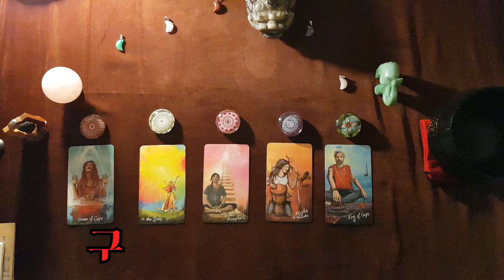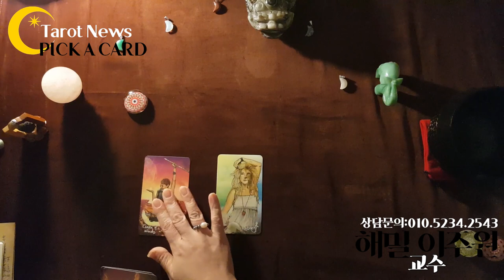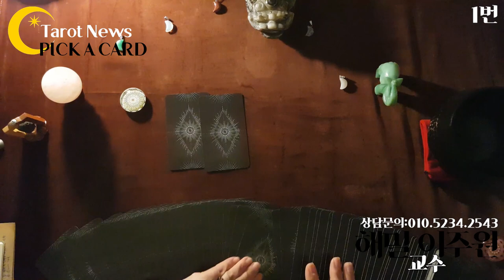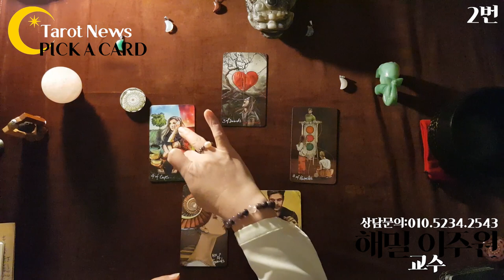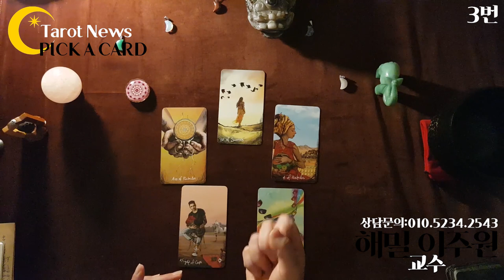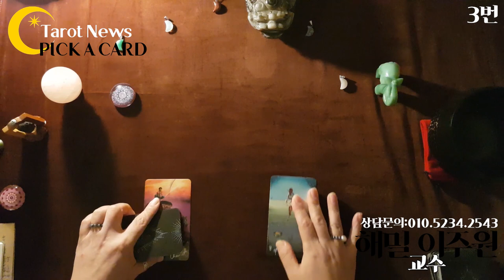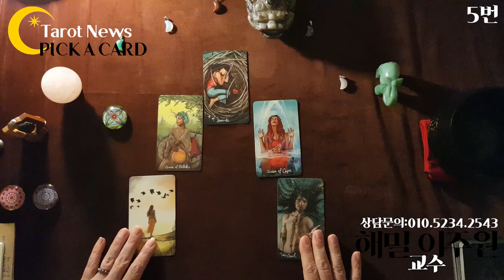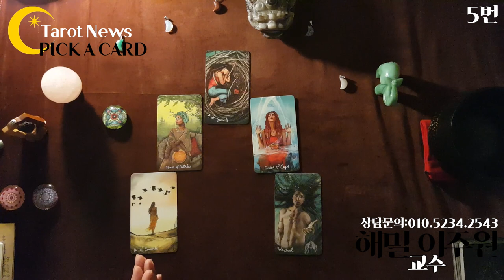[올해가 가기 전에 꼭 해야 할 일은? :: 해밀 이주원 교수의 PICK A CARD 픽어카드 올해 ] 타롯뉴스 김해 장유 율하 폴라리스타로카페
더욱 상세한 타로 상담 예약은?
문의 전화: 해밀 이주원 교수 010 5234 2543 으로 카톡을 주세요. 전화 상담도 가능합니다. 감사합니다.
타롯뉴스 해밀스톤 율하출판사 폴라리스타로카페 율하타로 장유타로 김해타로 내외동타로 신한은행타로
• [타임벨트]
1번 선택: 3:30
2번 선택: 8:10
3번 선택: 11:45
4번 선택: 15:35
5번 선택: 18:50

심성수란 무엇인가요? 설명 링크